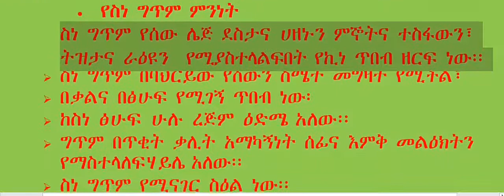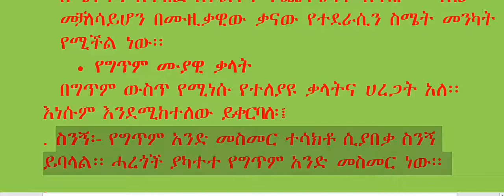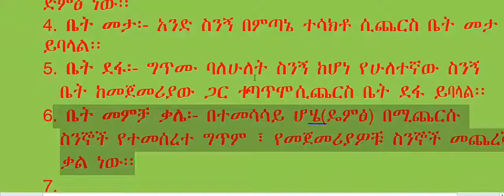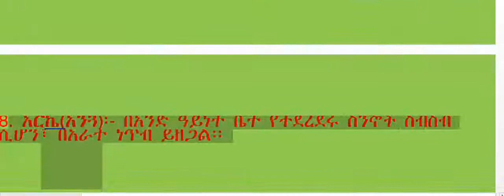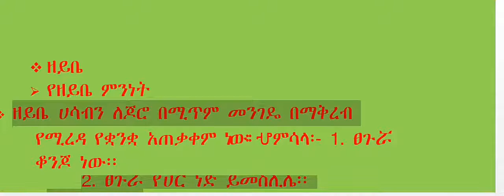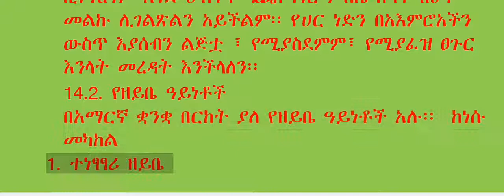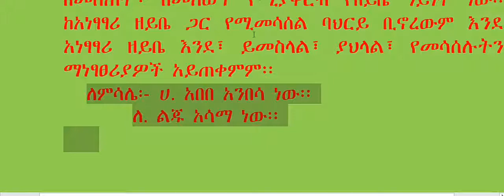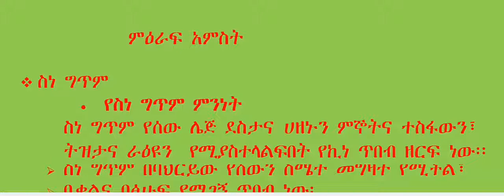# ክፍል ዘጠኝ አማርኛ ትምህርት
ክፍል ዘጠኝ
የአማርኛ  ትምህርት

መጽሃፍ ተኮር አዲስ የቪድዮ ትምህርት ቻፕተር ስድስት ንዑስ አንድ

መምህራን  የመጽሃፍን ምእራፍ እየጠቀሰ ስለሚያስተምር ቻፕተሮች ሊለያዩ ይችላልና በስልካችሁ ላይ የተጫነውን መጽሃፍ እያያችሁ ተከታተ